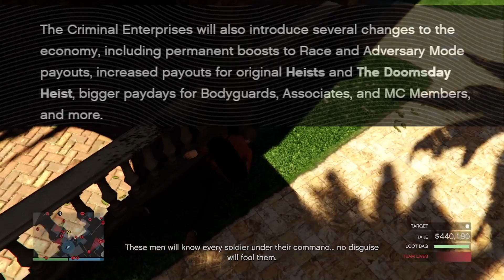GTA Online : The Criminal Enterprises NEW DLC